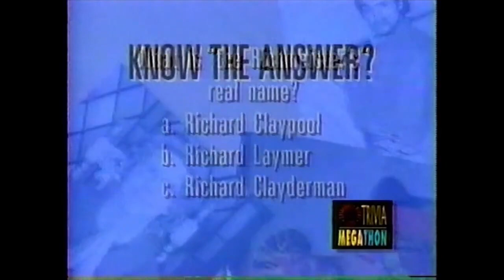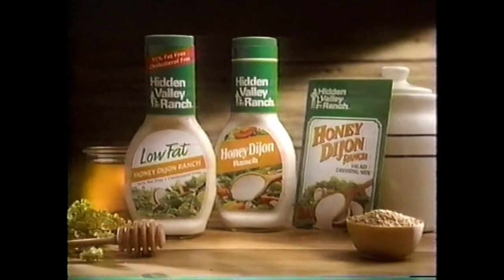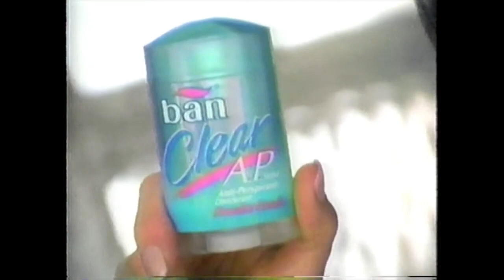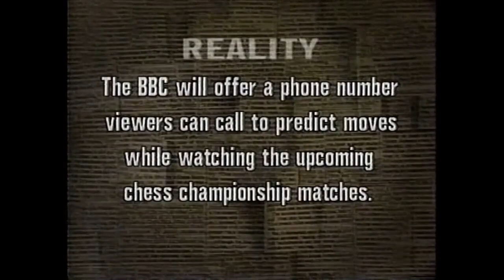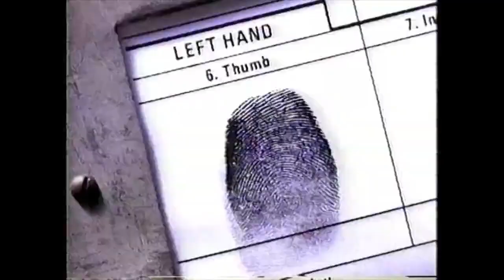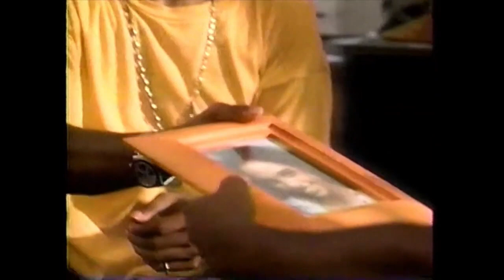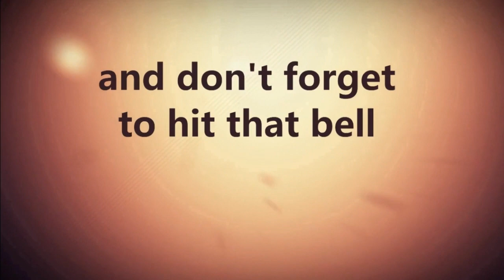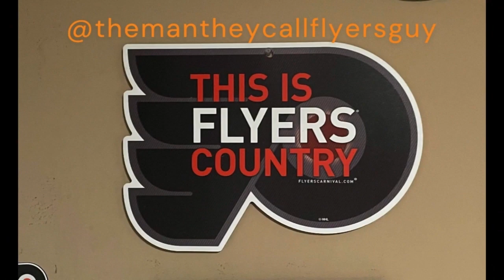Back in the Day Episode 140 the early years of Comedy Central Part 2 1993